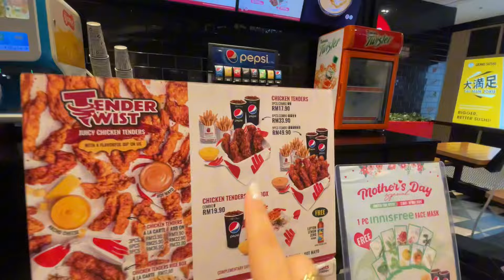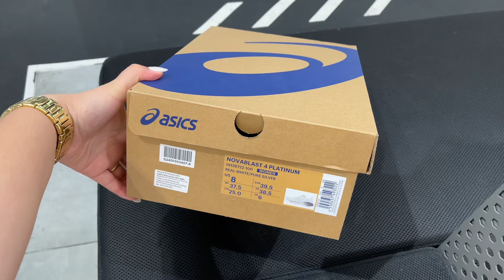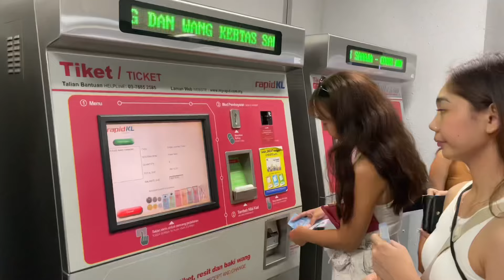Malaysia 2024 🇲🇾 | Kristine Bibat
Facts about me :

Age: 20
Camera: Iphone 12 pro max
Editing app: Capcut